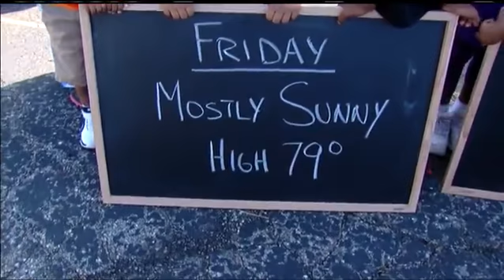Grillin' with Tim: June 5, 2014 from Macedonia Living Word Fellowship Church in Cincinnati Part 2.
Follow Tim Hedrick on Twitter @dopplertim and LIKE him on Facebook

VIDEO HERE